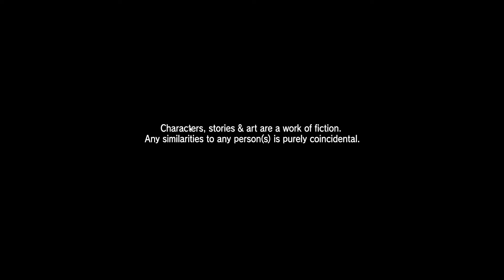SHENMUE UN JUEGO ADELANTADO A SU ÉPOCA